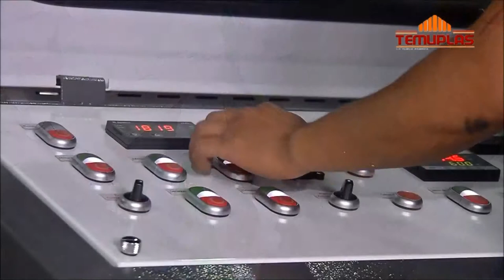Chile plastic industry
Chile plastic industry - Model HNT-V
Polystar (Taiwan) - Original manufacturer of Chile plastic industry

1. Chile plastic industry for recycling bag production waste
2. Chile plastic industry for plastic bag manufacturer

Polystar Taiwan manufactures various Chile plastic industry with capacity of 80~1000 kg/hr. Chile plastic industry produces high quality reusable pellets, which can be put directly back to the production line.

Polystar's high efficient, one-step Chile plastic industry HNT-V features its cutter compactor and die-face-cutting system. Chile plastic industry is combined with shredder/cutter pelletizing unit which eliminates the need to pre-cut material. Chile plastic industry is an upgrade of traditional noodle type cutting system. Chile plastic industry provides stable cutting material and produces beautiful even-shape pellets.

HNT-V Chile plastic industry specializes in recycling PE/PP flexible packaging material, printed and non-printed. Chile plastic industry is suitable for blown film factory to recycle their in-house waste. Besides post-industrial waste, Chile plastic industry is also able to process washed flakes, scraps and regrind. Chile plastic industry is highly recommended for producers of packaging/shrink/stretch films, commercial bags, and of PP woven industry. Materials like PS sheet, PE/PS foam, PE net, EVA, PP mixed with PU are also applicable on Chile plastic industry.

Polystar is a professional manufacturer of Chile plastic industry in Taiwan, we design Chile plastic industry based on every customer's requirement. Polystar Taiwan produces a wide range of Chile plastic industry, including air-cooing/water-cooling, die-face-cutting, noodle type cutting, two-stage Chile plastic industry...Polystar has sold Chile plastic industry to over 85 countries around the world for over 25 years.